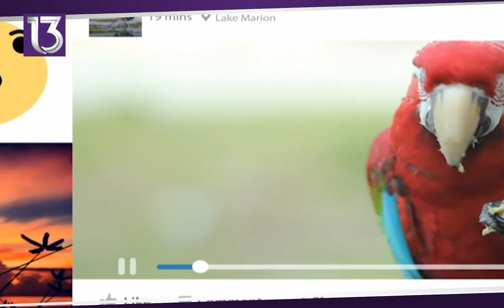[REPORT] Photo Negumuge masahkathakeeves miadhu aamdhanee eh libey kameh